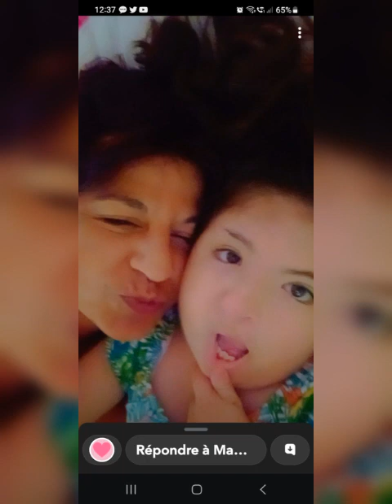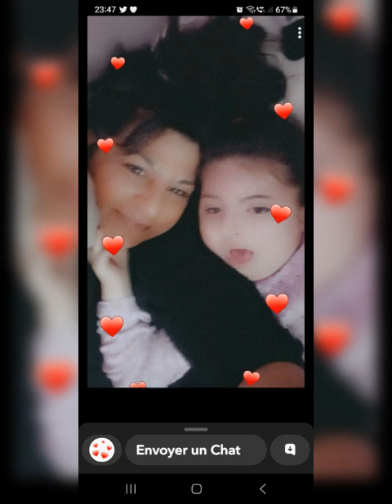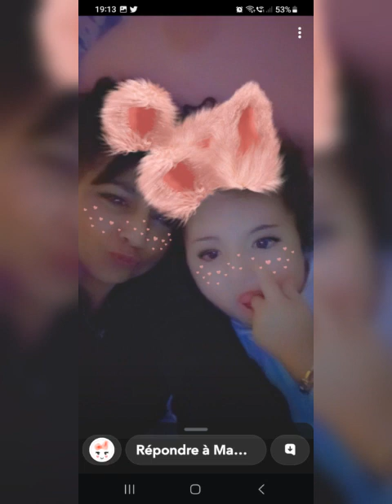Très bonne fêtes des mères mams 2024